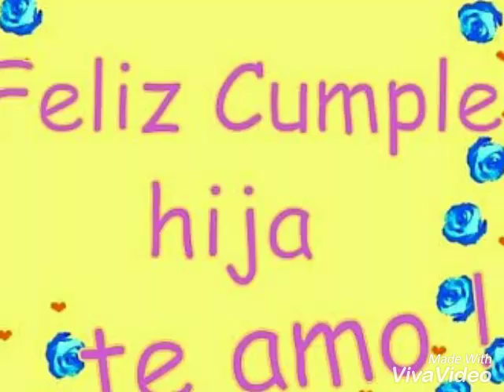Feliz cumple hija yadira - tu papa henry te amo